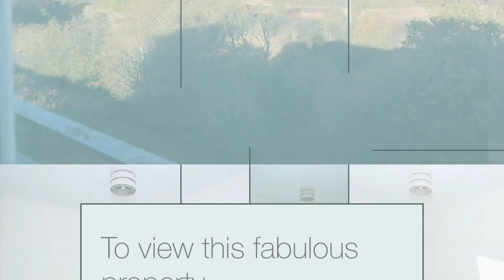70 Holm Farm Road, Inverness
Spacious 2 bedroom unfurnished second-floor flat located in recently constructed residential development in the Culduthel area of Inverness.